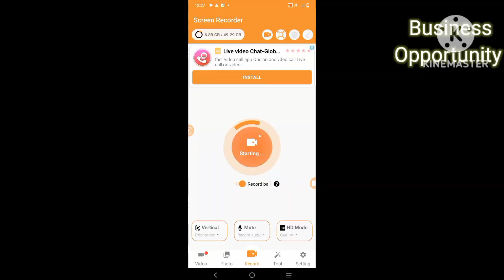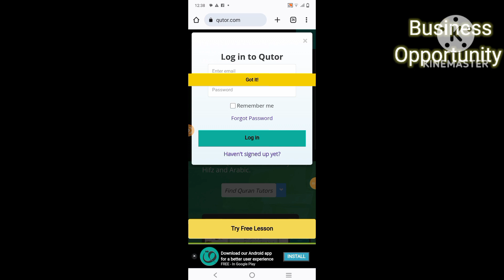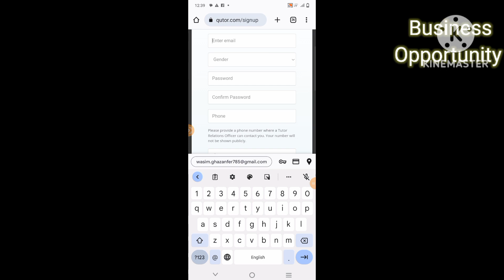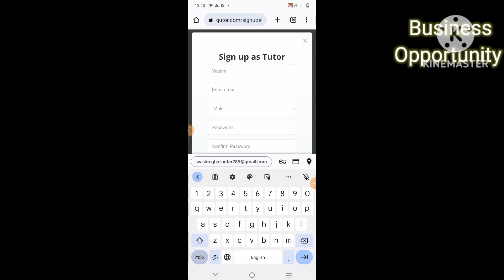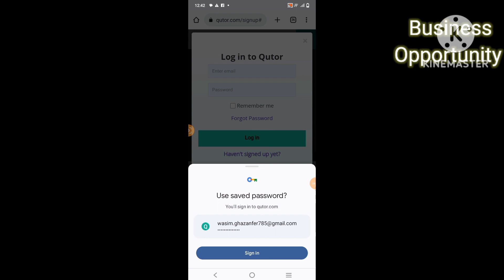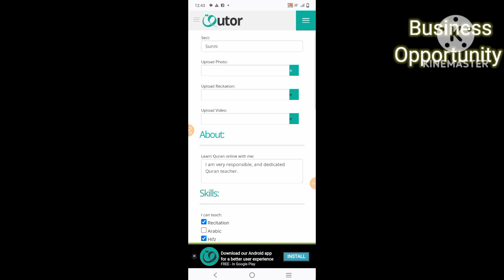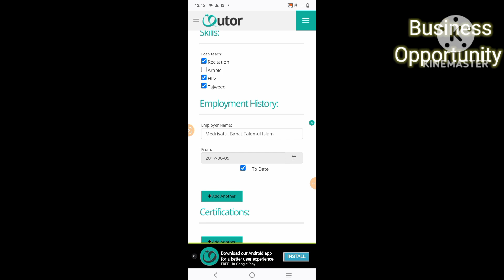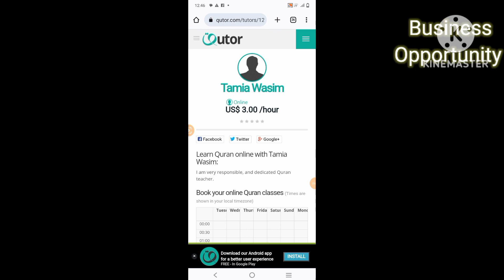How to Teach an online Quran and Earn in Dollars. Very easy steps to follow Urdu/Hindi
if you know how to teach Quran then this is one of best site you can visit. and you can earn more than 1 lac per month
visit this side and register your self